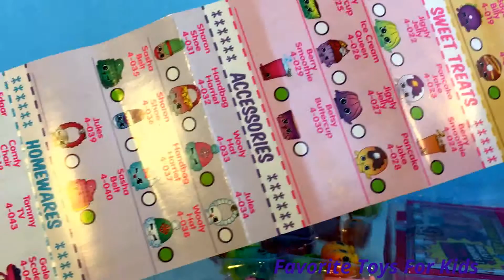NEW SHOPKINS !!! SEASON 4 !!! SHOPKINS AND PETKINS !!!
NEW SHOPKINS !!! !@ PACK, SEASON 4 !!! SHOPKINS AND PETKINS !!! Once You Shop You Can't Stop !!! Over 140 To Collect !!!
Look Out For New Petkins !!
Look For The Limited Edition Perfume Pretties Shopkins !!!
Ultra Rare Shimmy Shopkins !!!
Content 12 Shopkins, 1 display case ,1 collector's guide
Check out what's new in store for season 4 host pretty parties ,pamper some pets and get your garden growing !
plus say hello to the petkins 1 I created this video with the YouTube Video Editor